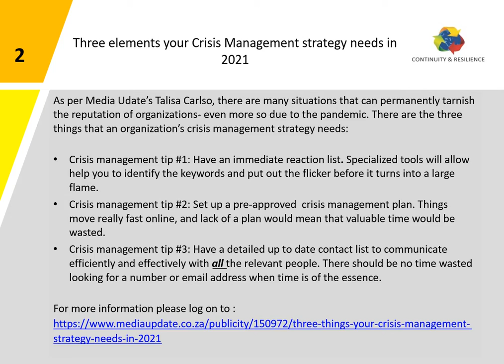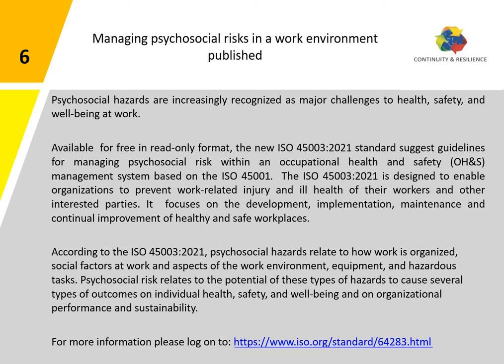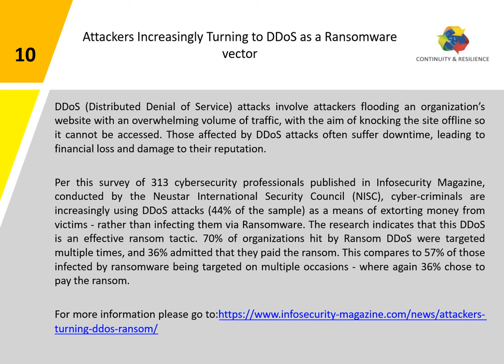CORE Risk & Resilience news - Aug 19, 2021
Get an idea of the latest news in Continuity, Risk and Resilience.

Check full news on below links.

1. FEMA announces the full application launch of the new US National Risk Index

2. Three elements your Crisis Management strategy needs in 2021

3. (ISC)2 Security Congress 2021 to be held from October 18-20, 2021 (onsite and online)

4. Financial losses due to bot attacks

5. How hackers stole and returned USD 600 million in tokens from Poly Network

6. Managing psychosocial risks in a work environment published

8. Several London businesses have had to shut their doors as a result of the storm damage

9. How to ensure near-zero downtime, during a migration to the Cloud

10.Attackers Increasingly Turning to DDoS as a Ransomware vector